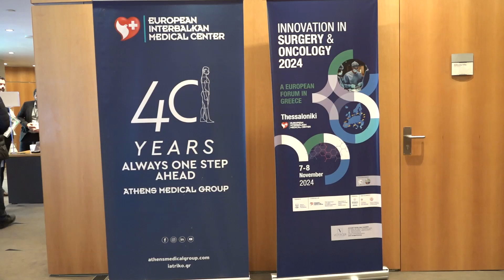«Innovation in Surgery & Oncology 2024 - A European Forum in Greece»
Η διοργάνωση πραγματοποιείται από την Ιατρική Εταιρεία Θεσσαλονίκης σε συνεργασία με την Ε’ Χειρουργική Κλινική του Ιατρικού Διαβαλκανικού Θεσσαλονίκης και την Κλινική Χειρουργικής Ογκολογίας του Ιατρικού Κέντρου Αθηνών και τελεί υπό την αιγίδα της Ευρωπαϊκής Εταιρείας Χειρουργικής Ογκολογίας, της Περιφέρειας Κεντρικής Μακεδονίας και του Τμήματος Ιατρικής του Αριστοτελείου Πανεπιστημίου Θεσσαλονίκης.
Στο συνέδριο, που πραγματοποιείται στο αμφιθέατρο του Ιατρικού Διαβαλκανικού Κέντρου Θεσσαλονίκης, θα παρουσιαστούν όλες οι σύγχρονες τεχνικές αντιμετώπισης ογκολογικών παθήσεων του ήπατος, παγκρέατος, παχέος εντέρου, στομάχου, οισοφάγου και άλλων.
Στόχος του συνεδρίου είναι να υπάρξει η δυνατότητα ουσιαστικής ανταλλαγής απόψεων και ενημέρωσης όσον αφορά στις νέες τεχνικές και τη βελτίωση των γνώσεων στις τρέχουσες εξελίξεις της Χειρουργικής και της Ογκολογίας.
Πηγή: ΑΠΕ-ΜΠΕ